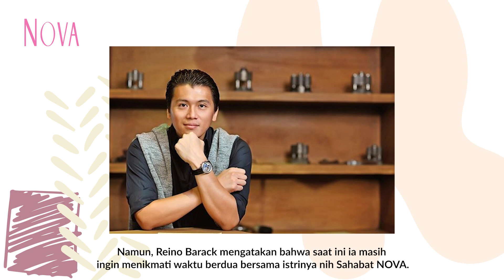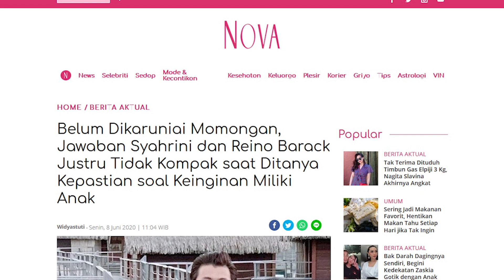Syahrini dan Reino Barack Tidak Kompak saat Ditanya Kepastian soal Keinginan Miliki Anak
Sudah menikah dalam hitungan tahun, Syahrin dan Reino Barack sering ditanya soal momongan, nih. Tapi saat ditanya, Syahrini dan Reino Barack punya jawaban berbeda, nih. Seperti apa ya, jawaban mereka?

0:50 Pasangan Syahrini dan Reino Barack
1:15 Syahrini dan Reino Barack masih asyik berdua?
1:38 Syahrini berharap mendapat yang terbaik
1:50 Reino Barack masih ingin menikmati waktu berdua

EDITORIAL OFFICE

ADVERTISING